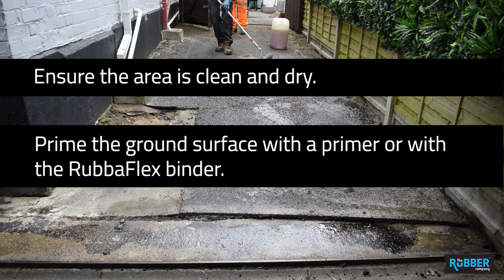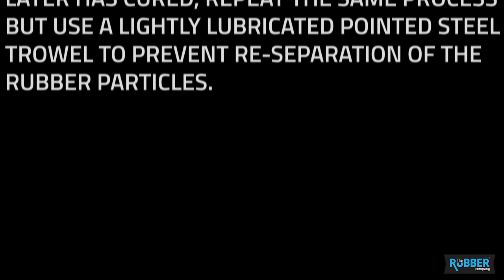How to Install Wet Pour Rubber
Wet pour rubber is a great solution for providing an attractive, hard-wearing, and impact-absorbing surface.

Watch and learn how easy it is to create a brand new surface at home, on a playground, on a sports pitch, on a golf course, or a walkway, or basically anywhere!

Wet pour rubber can be laid on existing tarmac or concrete, or an MOT type 1 stone base.